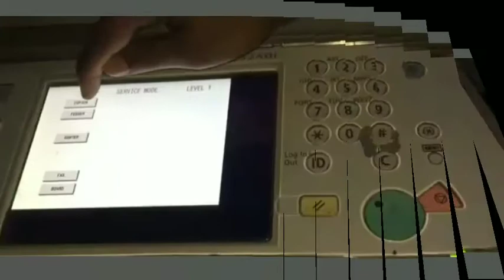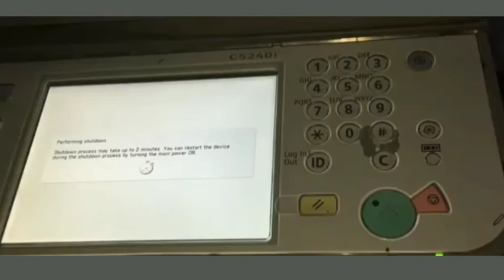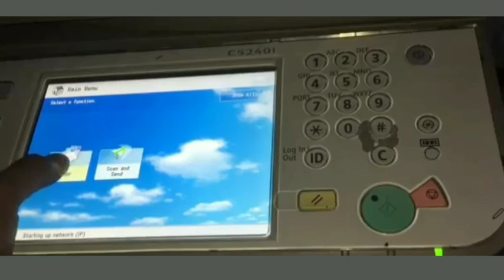Cara clear error Canon IRA / iR Advance 6075-6055-6275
Cara clear error apa saja pada mesin foto copy ir advance semua tipe